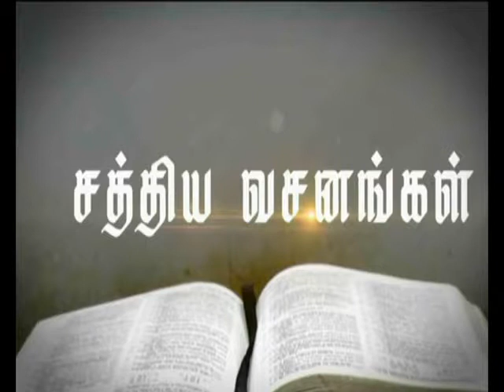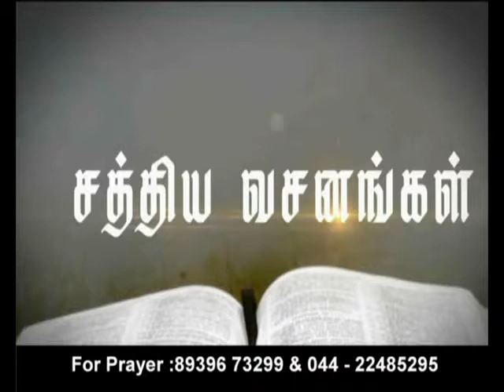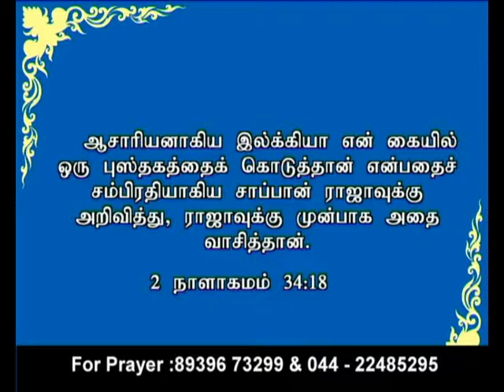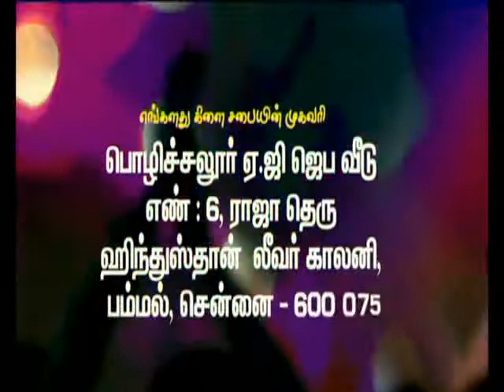JOY TV Chennai : Rev. William John 14/08/2018